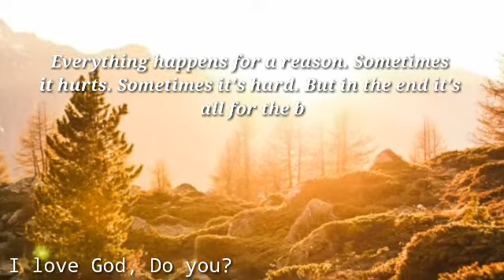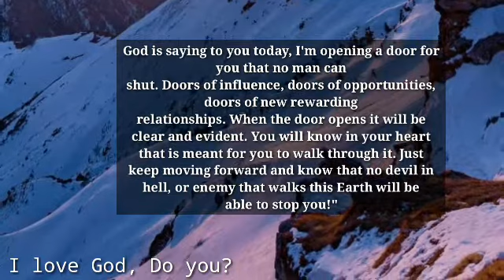Hi everyone, God is opening a new door for you, Claim it with faith. Amen.💕